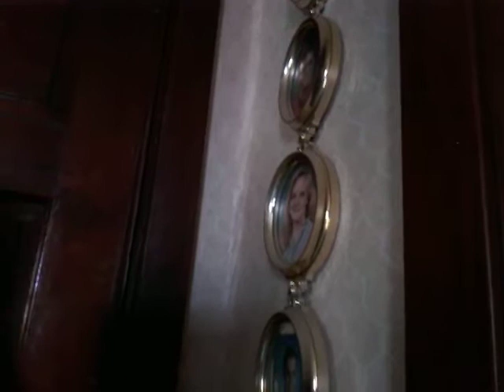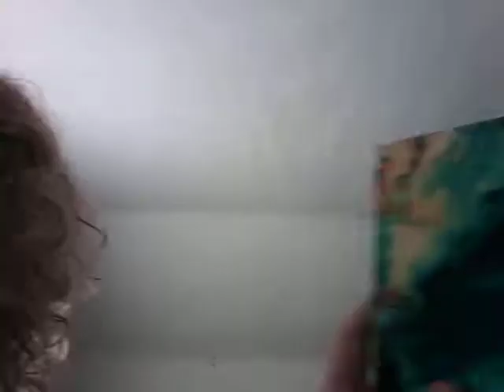House Tour! 2017